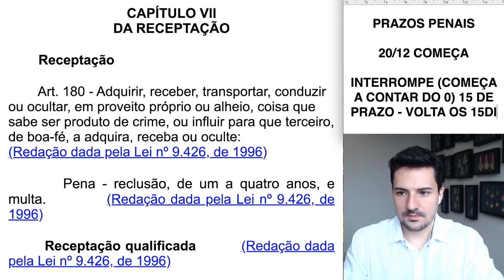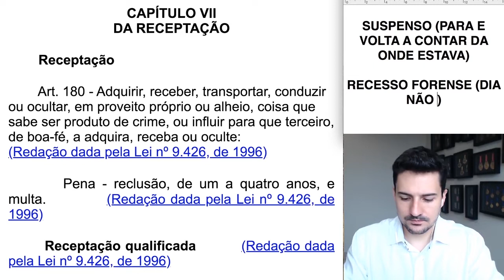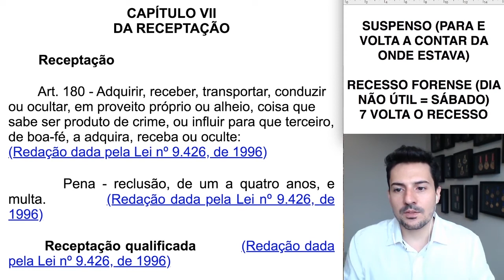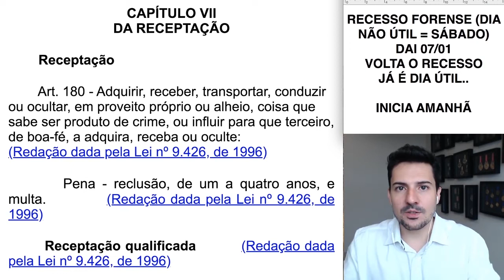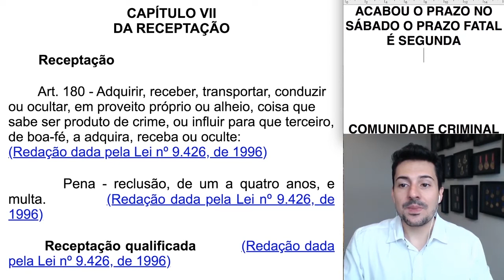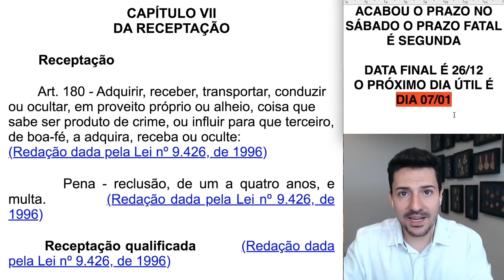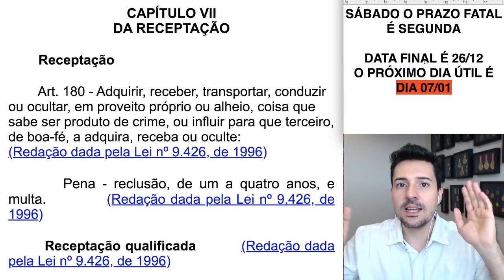Você sabe fazer a contagem dos prazos processuais penais durante o recesso forense?